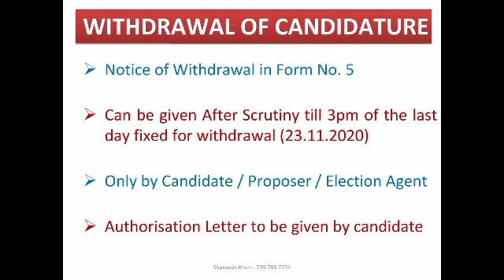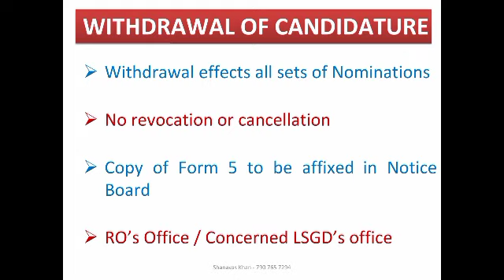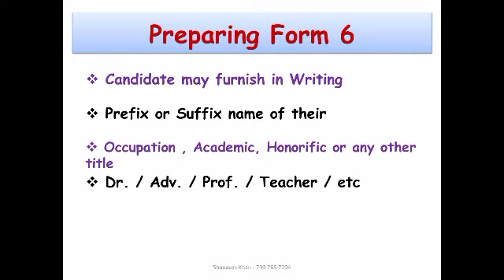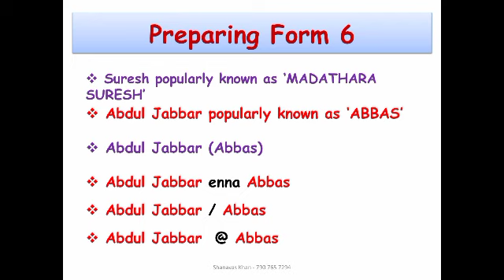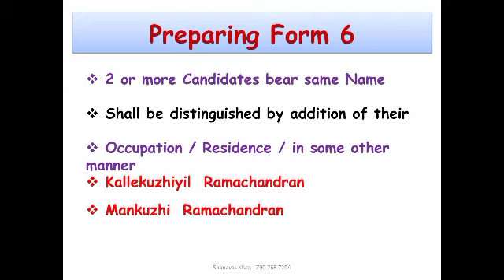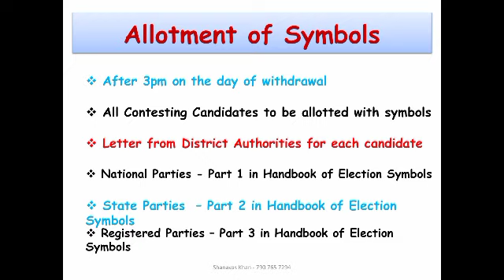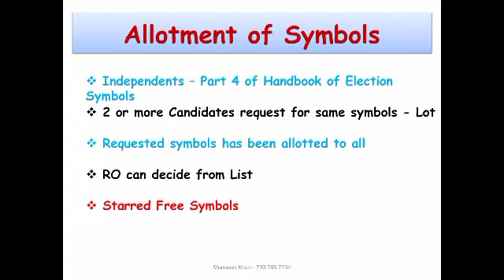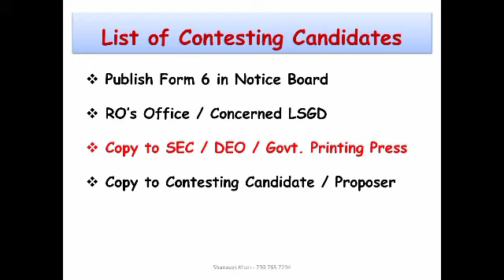Kerala LSGD Election 2020 : Withdrawal, Symbol Allotment & List of Contesting Candidates